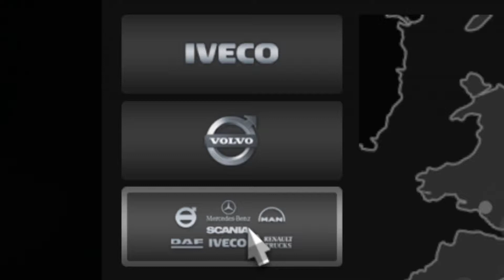AKU MODI LORI VOLVO JADI SMART GILER!!! - Euro Truck Simulator 2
simulator racer : logitech g29